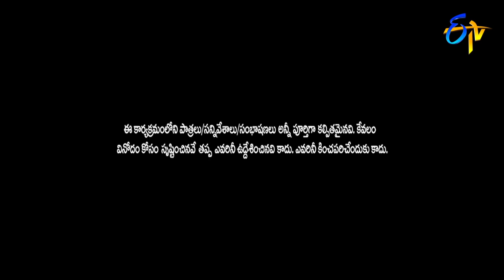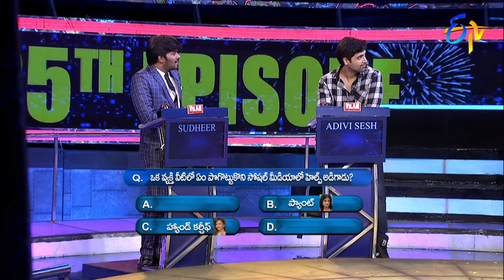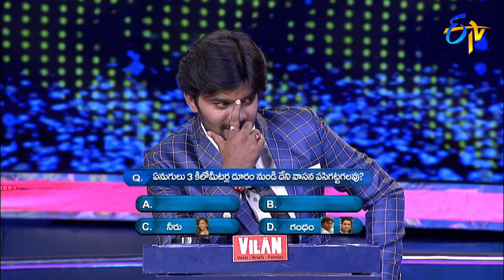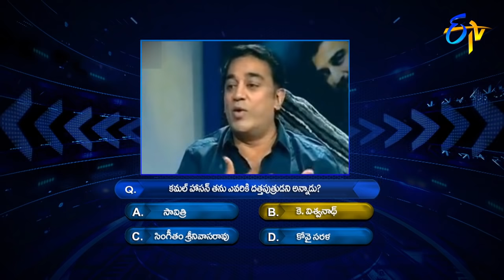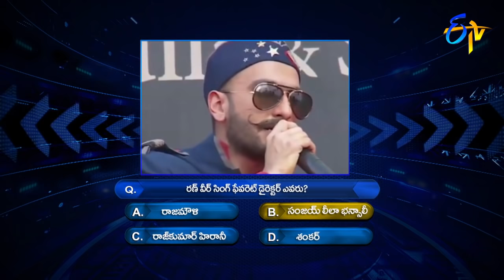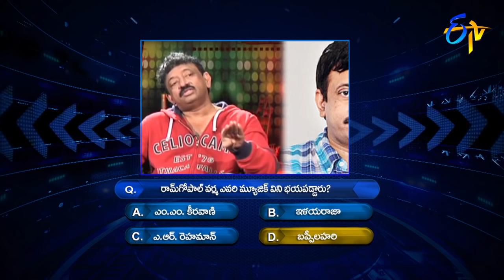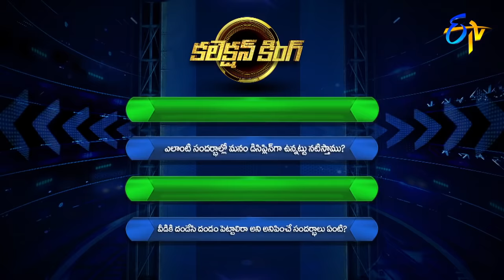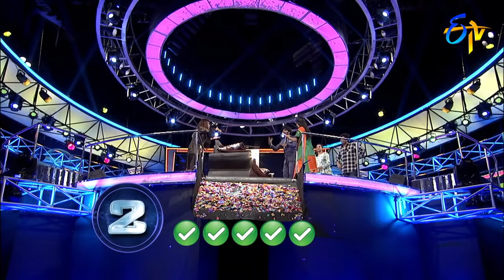Cash | Sudheer,Priyamani,Manchu Laxmi,Adivi Sesh |18th August 2018 | Full Episode | ETV Telugu